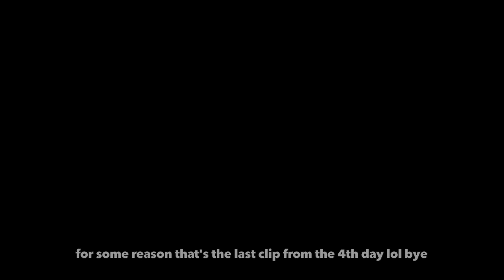new brunswick vlog day 3+4!